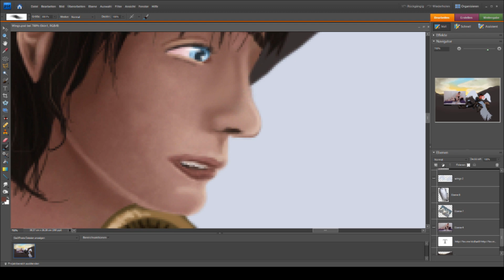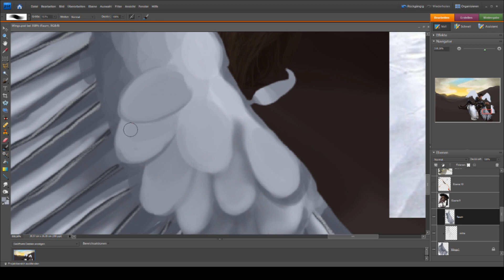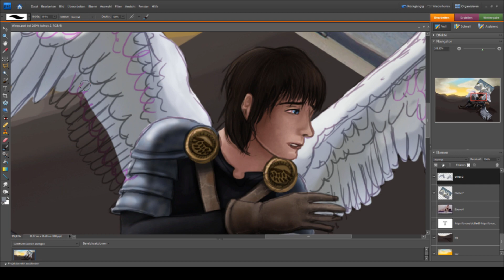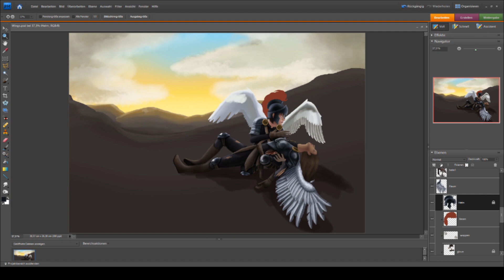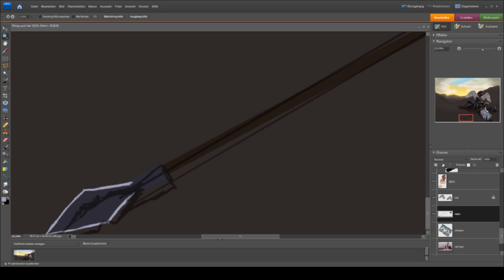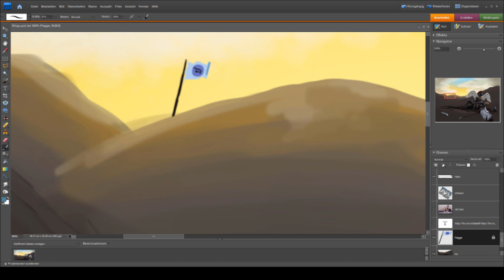Speedpaint: Your Wings are broken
While browsing through stock references on deviantArt I came across one that I was immediately inspired to draw. A few hours into drawing I decided to record the rest of the progress. That's why some parts are already finished at the beginning.

1 Scarborough Fair- Cover by Joe Atlan and Jenn Sakura

Reference images:

Programms used:

Drawing: Photoshop Elements 7
Recording: Open Broadcaster Software
Editing: HitFilm Express

Time recorded: 7:56:50